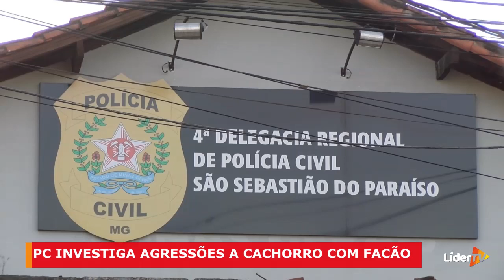Polícia Civil instaura inquérito para investigar agressões a cachorro